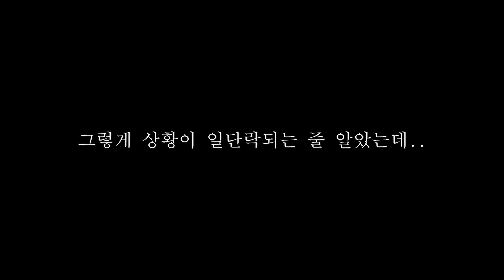디아블로4) (스포주의) 이거슨 DLC 떡밥? 자아의 문제(서브퀘스트) | 디아블로4 (Diablo 4)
스토리모드 클리어 후 타이사 관련 퀘스트가 있는데 결말도 그렇고 DLC로 나올만한 요소가 있어서 편집해보았습니다. 아마 나오더라도 전작의 강령술사 정도의 볼륨이 되지 않을까 싶네요(설마 가격도 강령처럼??)